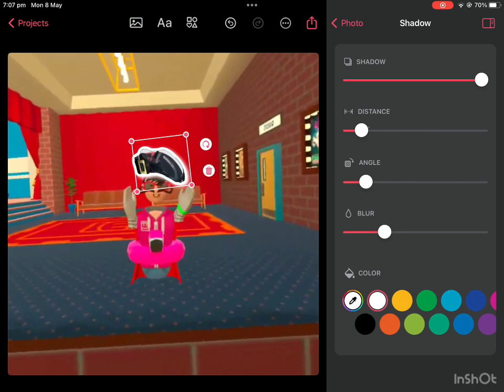I put one two buckle my shoe in rec room